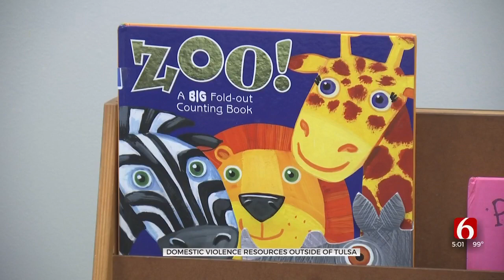Victim Advocates Offer Help To Combat Trend Of Domestic Violence Killings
Victim advocates are reminding people help is available, after at least four deadly domestic and family violence related killings happened in our area in just the past eight days.